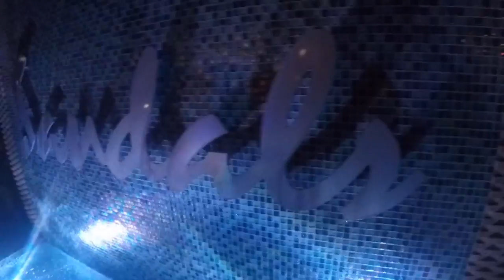Sandals LaSource Grenada - Wes and Katie Oct 2014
Sandals LaSource Grenada in October 2014, our second trip to the beautiful Spice Island.  We love the amazing property, the close proximity to the airport, and the wonderful staff and amazing food! We spent a week here in July, and another week in October. Both times we went on the Shadowfax Island Routes Seafood and Champagne Catamaran excursion, which also visited the underwater sculpture park, seen on the video.

Search my hashtag LuxTravelKatie for more photos from our adventures.